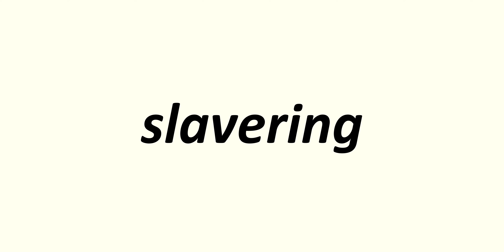slavering - English Pronounced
slavering